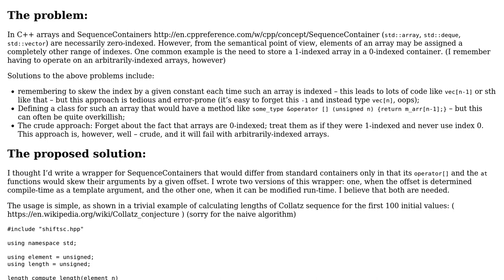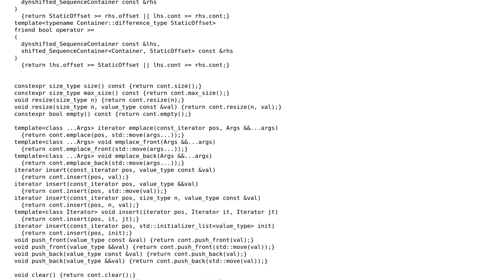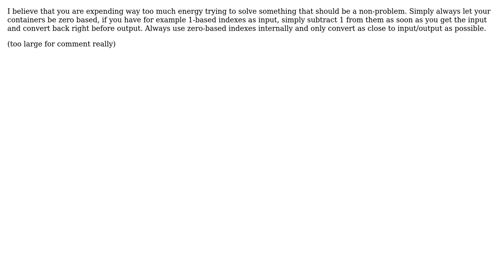Code Review: Array whose first element is arbitralily indexed writing a container wrapper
With thanks & praise to God, and with thanks to the many people who have made this project possible! | Content (except music & images) licensed under CC BY-SA | Music | Images & others | With thanks to user gaazkam user Emily L. and the Stack Exchange Network Trademarks are property of their respective owners. You are responsible for your own actions.